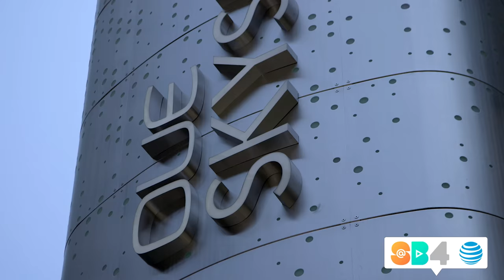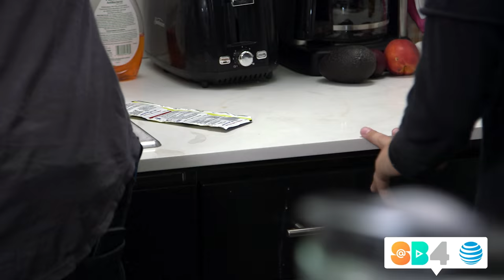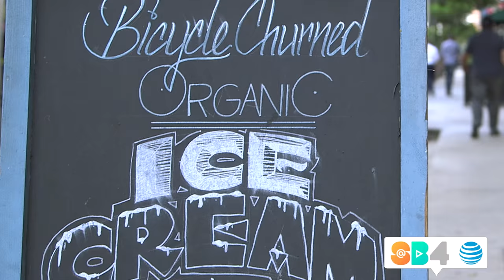A Thousand Feet Up | Season 4 Episode 8 | @SummerBreak 4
The squad heads to downtown Los Angeles for an experience that rivals Kaylee’s adrenaline rush at the tattoo parlor last week. Afterwards, Gia and Madi get ice cream and discuss Gia’s relationship with Mateo. Later, Jakob cooks an anniversary dinner for Josef and his girlfriend, Tori.

Join in on the adventure of a lifetime and watch the true story of summer in LA unfold.

Summer is over in an instant, but together we’ll make it last forever.

Follow the @SummerBreak cast in REAL time:
Snap @SummerBreak on SNAPCHAT: @SummerBreakSnap

Follow @SummerBreak on WISHBONE: @SummerBreak